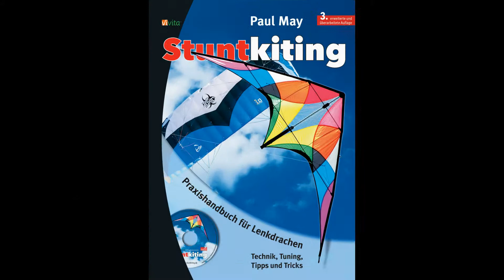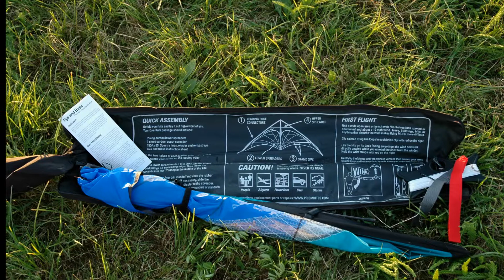Quantum by PRISM DESIGNS